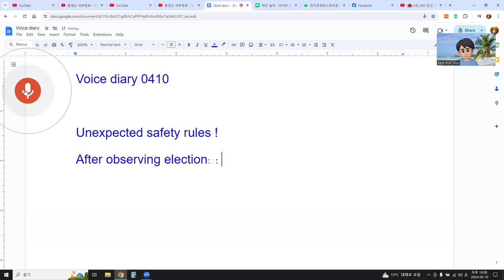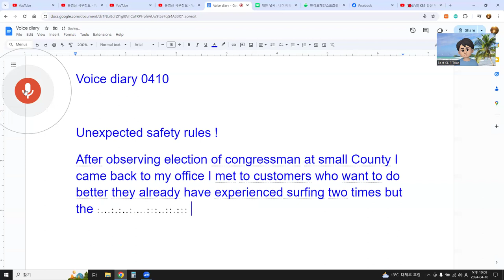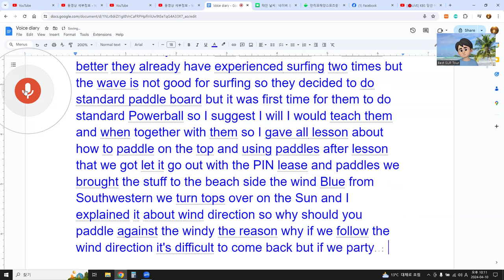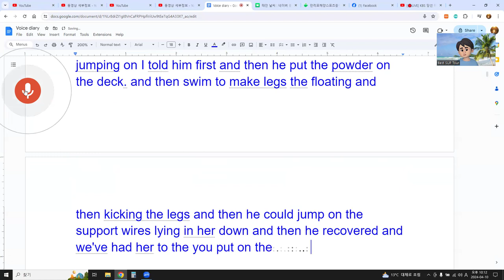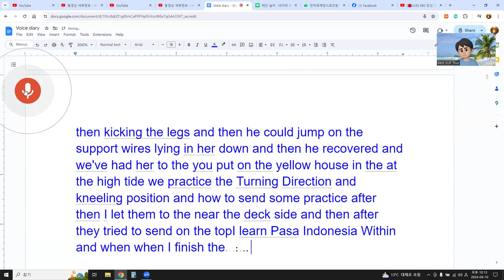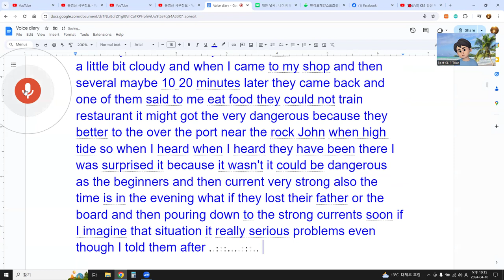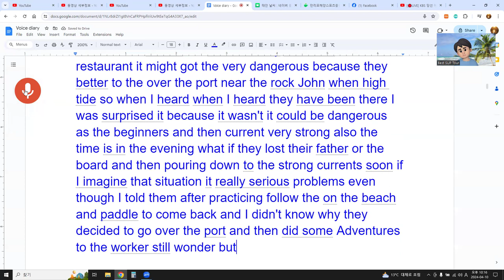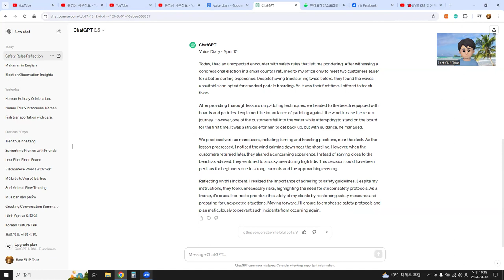Voice Diary - April 10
Today, I had an unexpected encounter with safety rules that left me pondering. After witnessing a congressional election in a small county, I returned to my office only to meet two customers eager for a better surfing experience. Despite having tried surfing twice before, they found the waves unsuitable and opted for standard paddle boarding. As it was their first time, I offered to teach them.

After providing thorough lessons on paddling techniques, we headed to the beach equipped with boards and paddles. I explained the importance of paddling against the wind to ease the return journey. However, one of the customers fell into the water while attempting to stand on the board for the first time. It was a struggle for him to get back up, but with guidance, he managed.

We practiced various maneuvers, including turning and kneeling positions, near the deck. As the lesson progressed, I noticed the wind calming down near the shoreline. However, when the customers returned later, they shared a concerning experience. Instead of staying close to the beach as advised, they ventured to a rocky area during high tide. This decision could have been perilous for beginners due to strong currents and the approaching evening.

Reflecting on this incident, I realized the importance of adhering to safety guidelines. Despite my instructions, they took unnecessary risks, highlighting the need for stricter safety protocols. As a trainer, it's crucial for me to prioritize the safety of my clients by reinforcing safety measures and preparing for unexpected situations. Moving forward, I'll ensure to emphasize safety protocols and plan meticulously to prevent such incidents from occurring again.